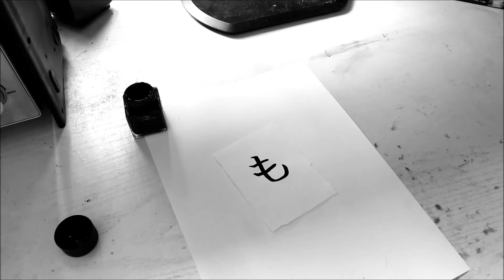Practising hiragana calligraphy single characters 42